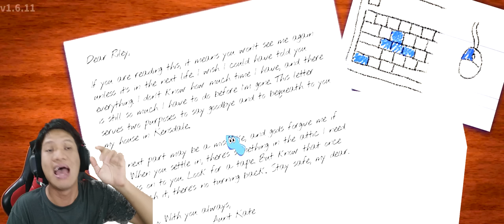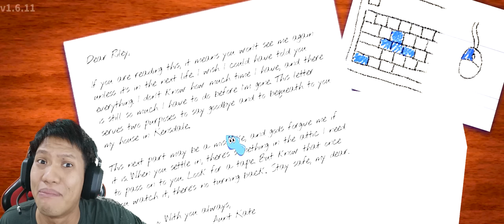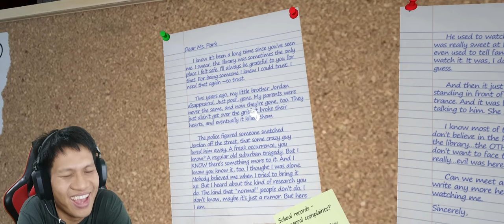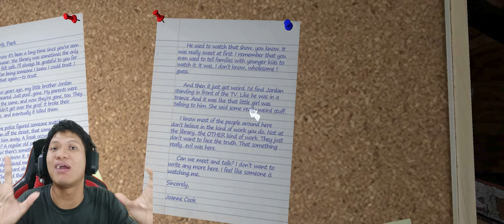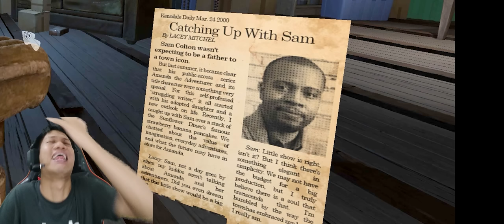FIXX!! GAME AMANDA BUKAN UNTUK BOCIL!! Amanda Full Release Part 1 [INDO] -Monster Amanda Menyerang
Akhirnya amanda full rilis dengan banyakkkk misteri amanda, akankah kita dapat menemukan rahasia di balik film amanda?
Yukk kita saksikan